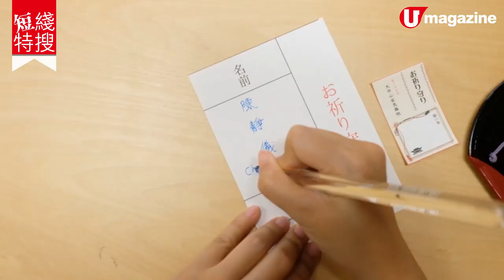【鳥取自由行】鳥取神社DIY御守 自選祈願石、布料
唔少人都會去日本神社參拜同時買個御守祈福，而鳥取呢間大平山金毘羅院，仲有 DIY 御守體驗。自己揀許願石、御守布、結緣繩，寫埋願望，最後有住持頌經加持，同一般的御守完全唔同！

【INFO】
大平山金毘羅院
地址：鳥取縣倉吉市上井 1 番地
電話：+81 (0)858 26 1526
時間：9am-3pm（約需 1 小時）
價錢：2,000-2,500 日圓（約 140-175 港元）
交通：由倉吉站徒步約 8 分鐘
備註：必須預約
全方位緊貼《U Magazine》社交平台